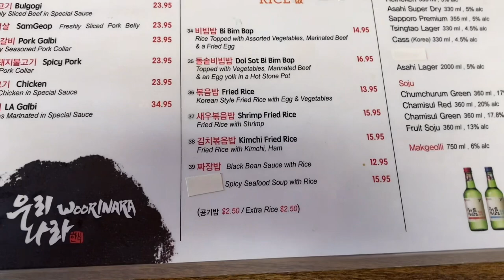브리티시 콜롬비아 데이, 공휴일입니다. 시원한 교외로…